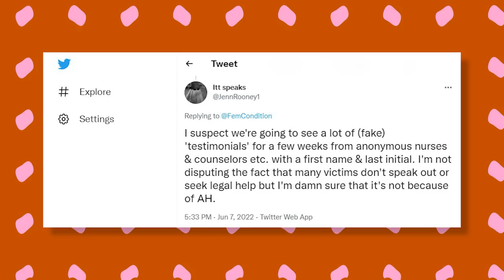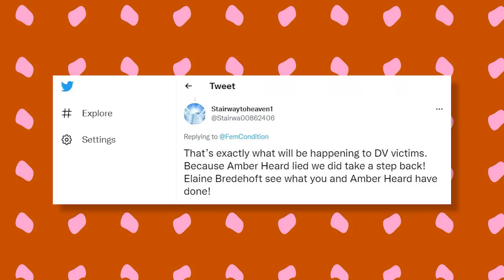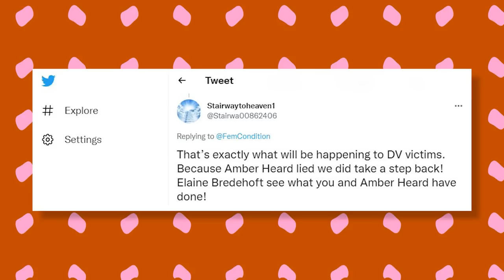New Evidence Exposes Amber’s DV History Towards Ex-Wife Tasya Van Ree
Amber was detained and charged with misdemeanor domestic violence with an ex, Tasya van Ree. Johnny Depp's legal team grilled her on her alleged abuse of her girlfriend in 2009, which resulted in her arrest.